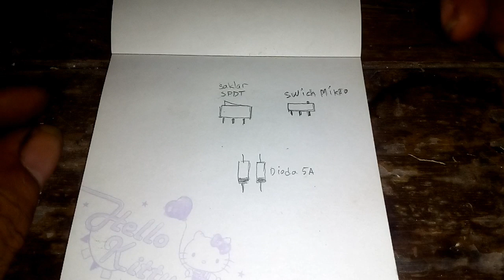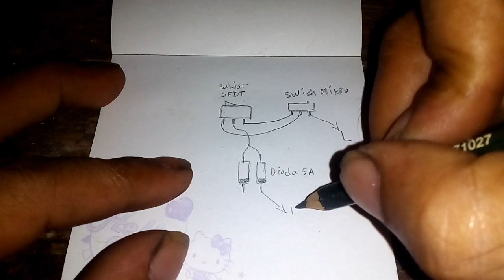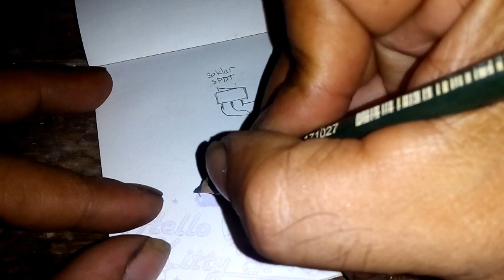Lampu Darurat Otomatis Bisa Bolak Balik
Hanya dengan 3 komponen maka lampu darurat atau lampu hazarad bisa di mainkan tergantung selera dan ini bisa diterapkan di semua motor bebek